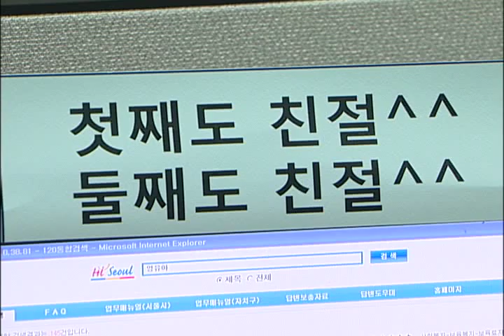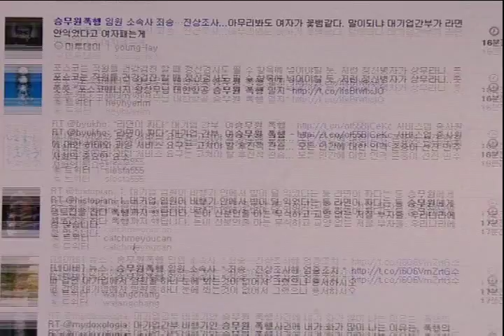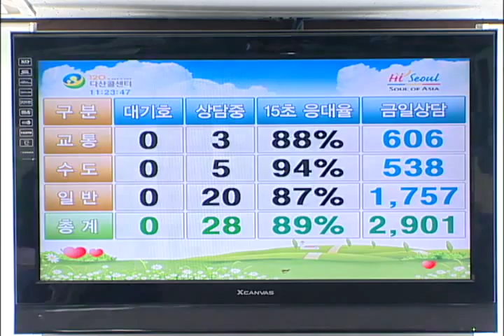[tbs TV] 감정 노동자, 사회적 배려 필요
최근 대기업 임원이 항공사 승무원을 폭행해 보직 해임되는 사건이 발생하면서 이른바 '감정 노동자'들의 인권 문제가 다시 주목받고 있습니다. 감정노동자는 자신의 감정과 무관하게 정해진 매뉴얼에 따라 고객을 응대하는 직군의 노동자를 뜻하는 말로, 전화상담원을 포함해 승무원, 은행원, 판매원부터 과외교사까지 직종도 다양합니다. 감정노동자들은 특히 부당한 상황에서도 대응할 수가 없기 때문에 무차별적인 폭언과 욕설에 무방비로 노출되고 있어 우울증 등 정신적인 질환을 얻기 쉽습니다.'고객 만족'이라는 명분 앞에 이른바 감정 노동자들의 희생이 치러지고 있습니다. 제도적인 해결책 마련과 함께 서비스 이용자들의 의식 개선이 필요해 보입니다.